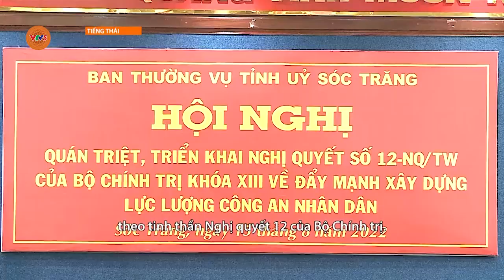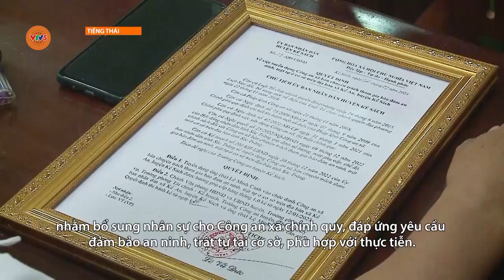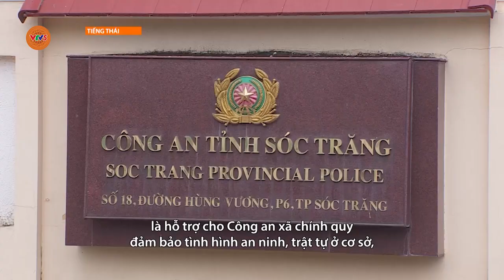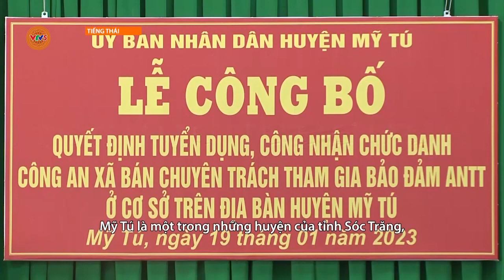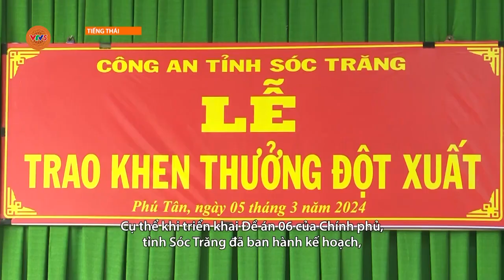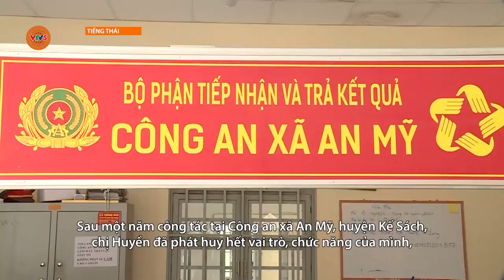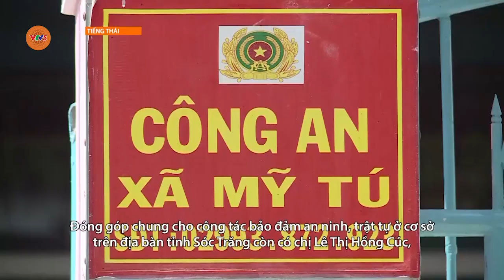[TIẾNG THÁI] BÁM SÁT NHIỆM VỤ ĐẢM BẢO AN NINH TRẬT TỰ Ở CƠ SỞ | VTV5